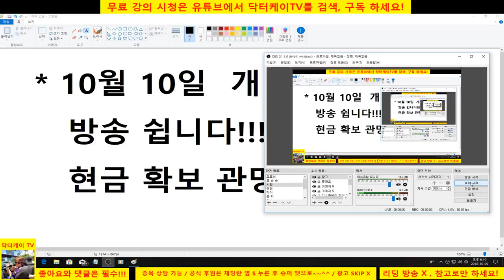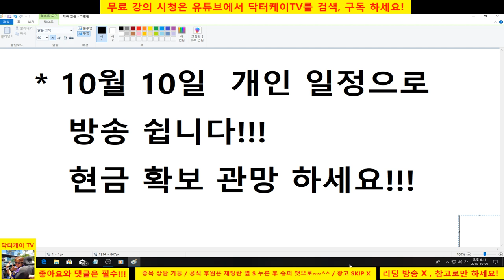= 닥터케이 TV = 10/10 휴방안내 / 개인일정으로 휴방합니다. 현금 확보 권유